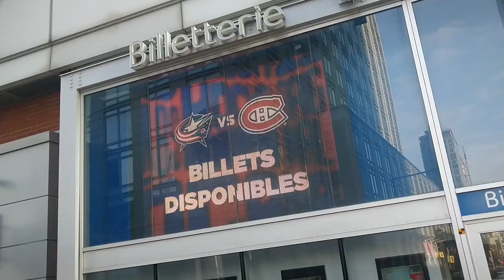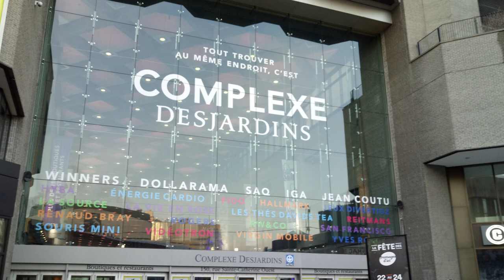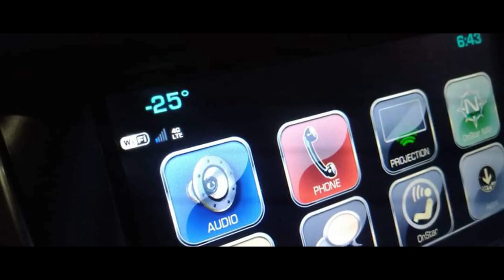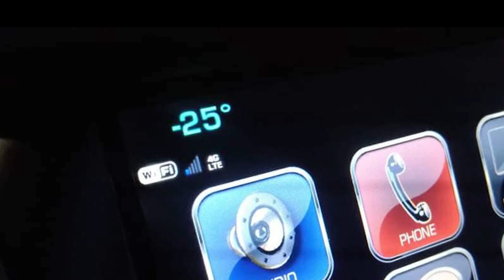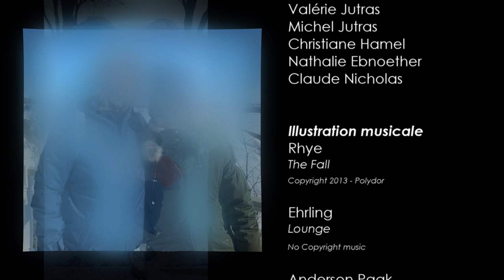QUEBEC 2020 - MONTREAL - QUEBEC - SAINTE-PERPETUE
Voyage d'hiver au Québec (Canada). Février 2020
Nous sommes un groupe de 11 Français partis affronter l'hiver canadien pour fêter les 60 ans de Christian.